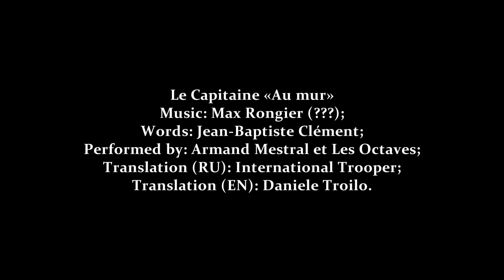Le Capitaine «Au mur» / Captain «To the Wall» / Капитан — «К стене».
---===Français===---
• Le Capitaine «Au mur»
Paroles: Jean-Baptiste Clément;
Interprété par: Armand Mestral et Les Octaves;
Traduction (RU): International Trooper;
Traduction (EN): Daniele Troilo.
---===English===---
• Captain «To the Wall»;
Words: Jean-Baptiste Clement;
Performed by: Armand Mestral et Les Octaves;
Translation (RU): International Trooper;
Translation (EN): Daniele Troilo.
---===Russian===---
• Капитан — «К стене»;
Слова: Жан Батист Клеман;
В исполнении: Арман Местраль и Лес Октавес.
Перевод (RU): International Trooper;
Перевод (EN): Daniele Troilo.